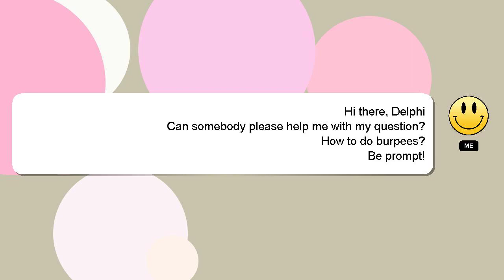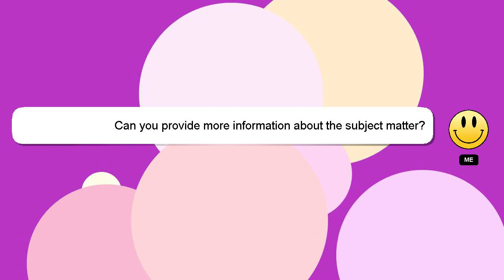How to do burpees?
A brief presentation of myself, Salutations, my name is Delphi. I can provide you with assistance to help you answer your questions. - How to do burpees?

Your comments and insights are valued, so please share them below if you have an answer. Your answer will be recognized and valued, and I will 'heart' it to show my appreciation.

*1 What we are experimenting :*